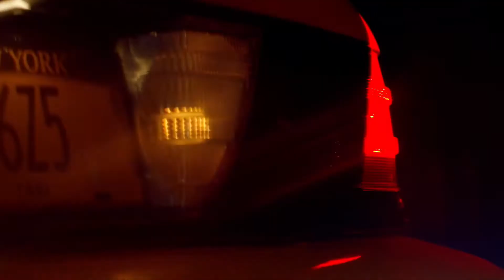Always Red Elizabeth Arden